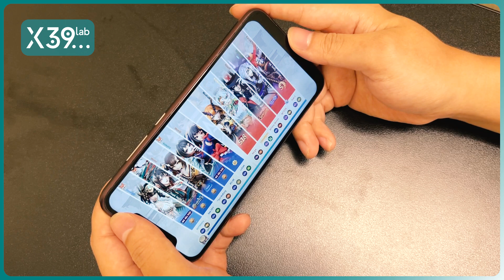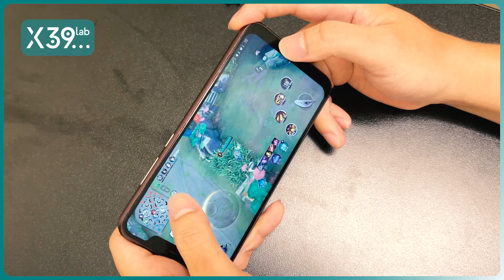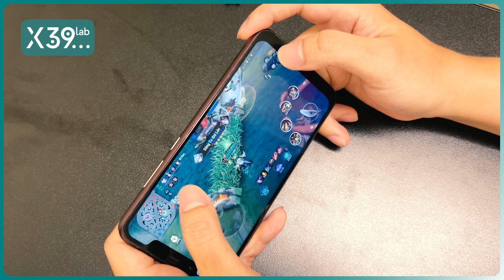Nokia 8.1 (Nokia X7) | $29 | Gaming: Onmyoji Arena